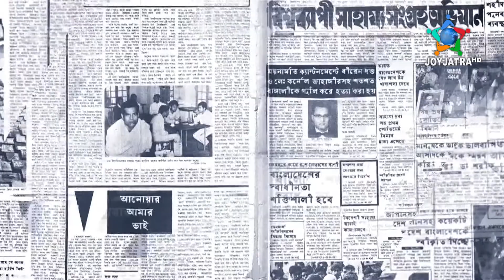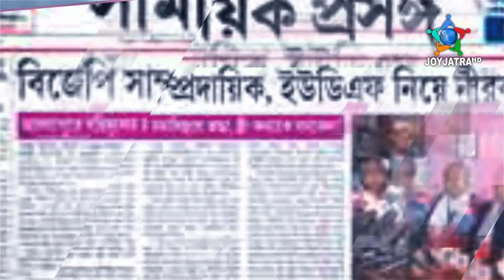জয়যাত্রা পত্রিকা বিশ্লেষণ পর্ব - ১৪৪ || জয়যাত্রা টেলিভিশন